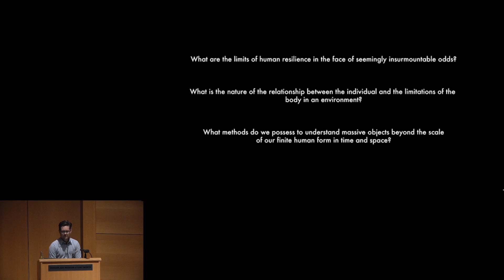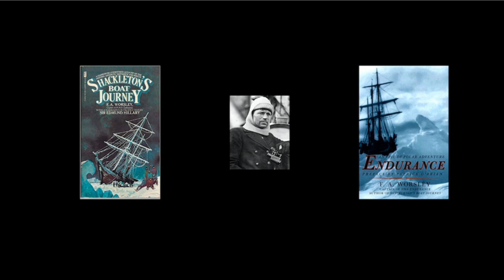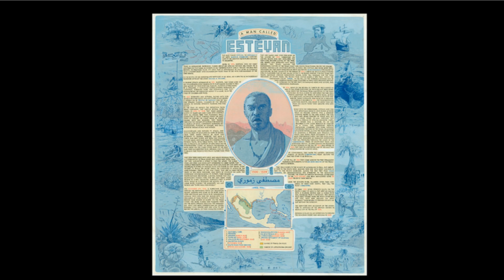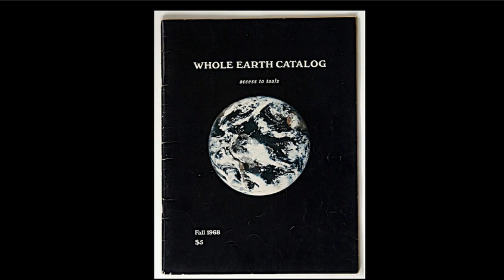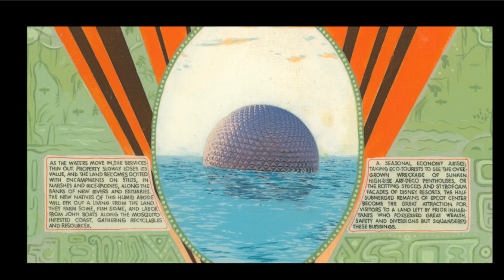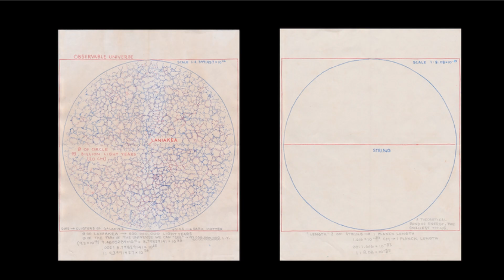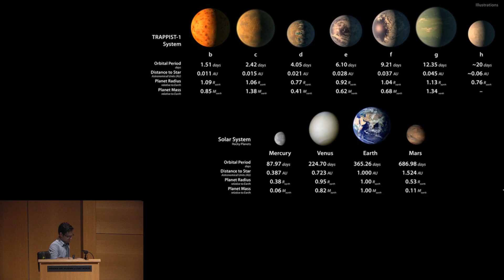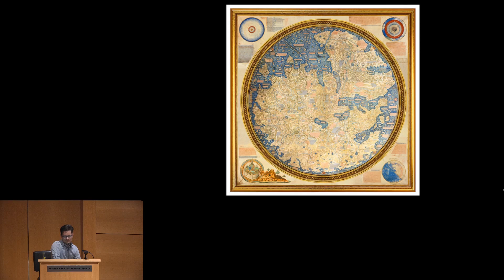Tuesday Evenings at the Modern - Jonathan Marshall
Austin-based artist Jonathan Marshall investigates historical perspectives and how they relate to a sense of place, conveying his commitment to making and sharing ideas as a means of declaring one’s presence on this planet at this time, what he sees as the thread that has connected the ancient language of art since its inception.

Marshall’s Tuesday Evenings presentation, titled “WAS HERE,” is framed by a few probing questions concerning the relationship of the individual to a larger whole, resilience and limitations, and the necessity of systems within the bigger scheme of things. The press release for his recent solo exhibition by the same title, at GRIMM gallery in New York, explains that “hand-making images that organize and convey information is the manner by which Jonathan Marshall reflects on this big picture.” As is crucial to his own practice, Marshall incorporates other artists, survivors, adventurers, and great craftspeople into his presentation while ruminating on making in relationship to broader concerns of the life and use of objects in the world.